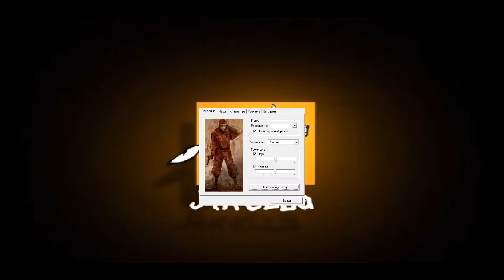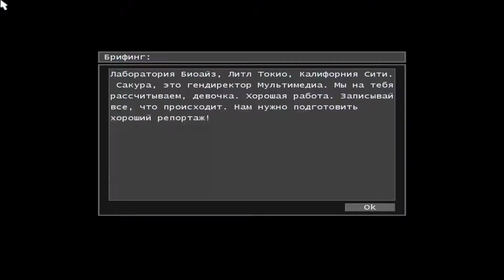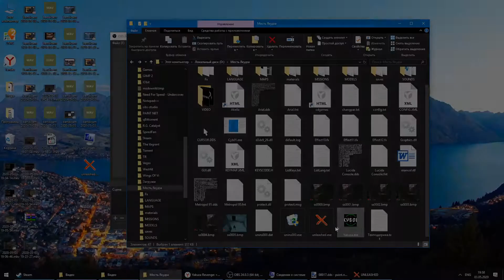Игра "Месть Якудза" (Yakuza Revenge, Oxide, 2006) - прохождение (часть 1)